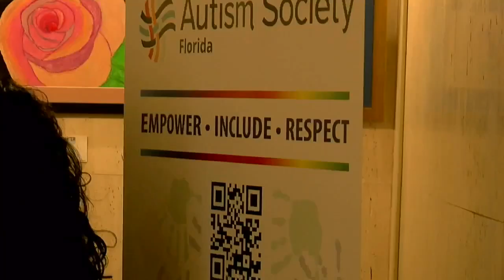AUTISM SOCIETY FLORIDA AT THE FL CAPITOL